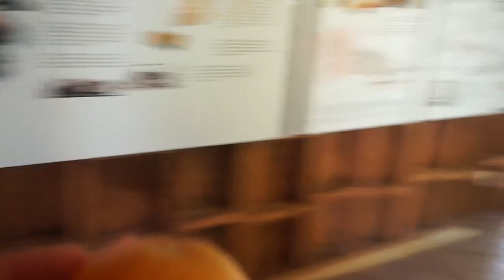Historic Spanish Point Visit for Photoshoot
Join us today as we go to Historic Spanish Point and do some photography.